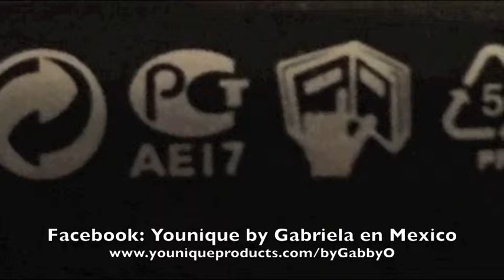Cuanto dura mi Mascara 3D Fiber Lashes+ de Younique??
Que significan esos símbolos en mis cosméticos? Cuanto dura mi rímel Younique 3D Fiber Lashes+ ? Como mantener mis cosméticos sin bacterias??